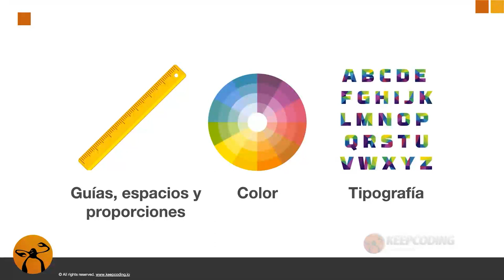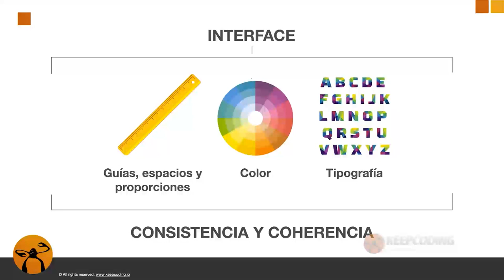Recomendaciones al diseñar aplicaciones